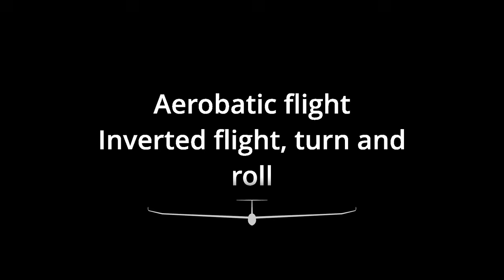Thrill in the Sky: Aerobatics with the ASK 21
Music from Uppbeat (free for Creators!)